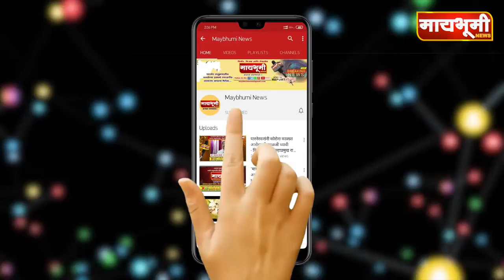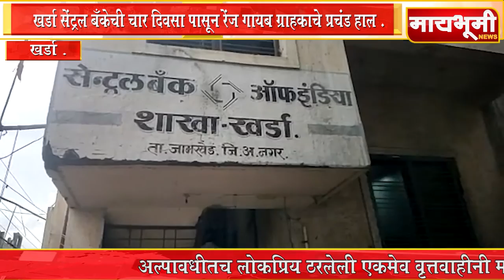खर्डा सेंट्रल बँकेची चार दिवसा पासून रेंज गायब ग्राहकाचे प्रचंड हाल.